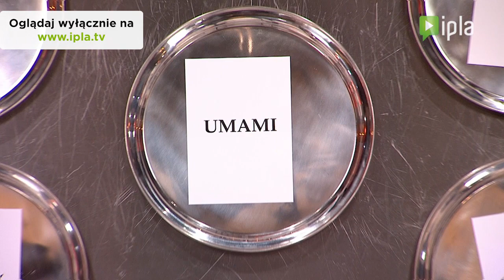Top Chef na deser - Odcinek 6 (fragment)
Wyłącznie w IPLI -- wywiady i materiały, których nie zobaczysz w telewizji! Oglądaj co środę nowy odcinek „Top Chef na deser". Za darmo.